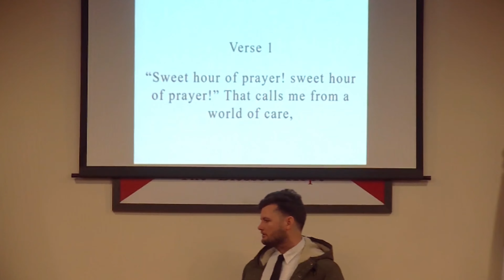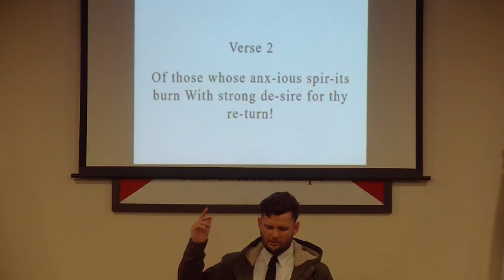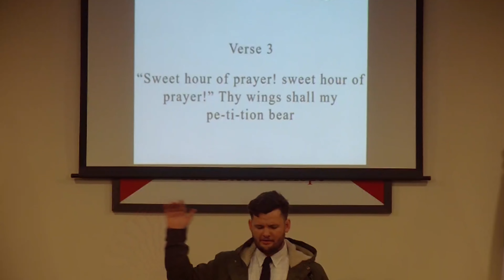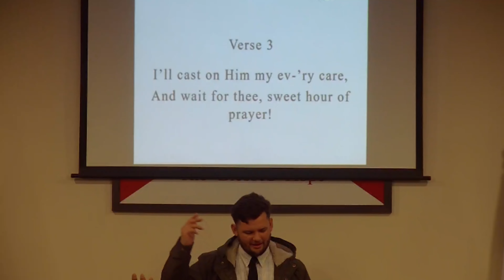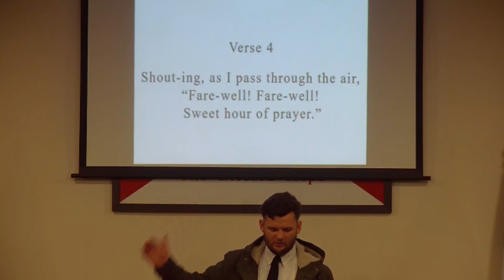Sweet Hour of Prayer